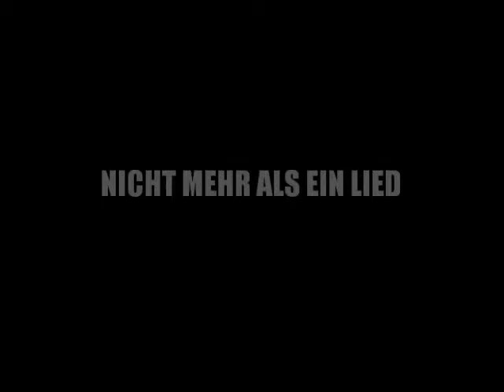proGram - NICHT MEHR ALS EIN LIED